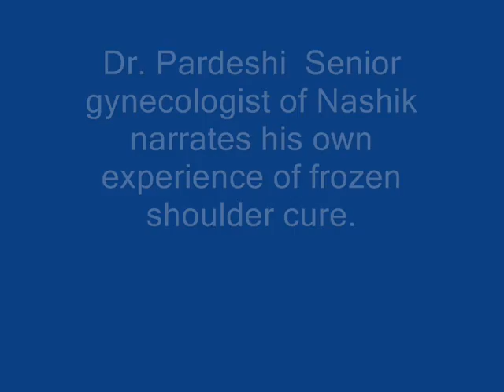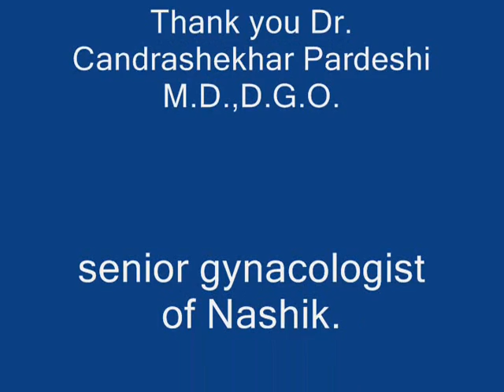FROZEN SHOULDER Treated in one minute in India by Dr Verekar Acuputure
Dr Verekar can cure frozen shoulder in 80% cases. Frozen shoulder is painful condition. The usual treatments often fail to provide relief.My guru Prof Dr Anton Jayasuriya formulated this treatment o acupuncture which can provide cure in just one minute in most of the cases. In some cases where patient has taken steroid injections the cure is not instant.